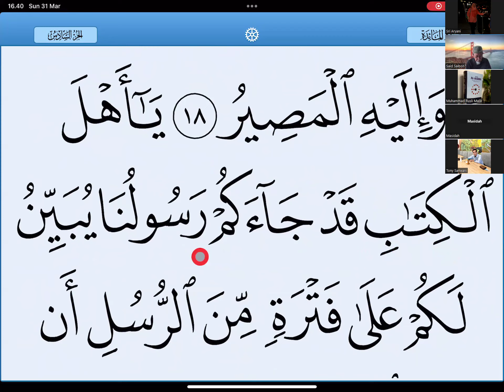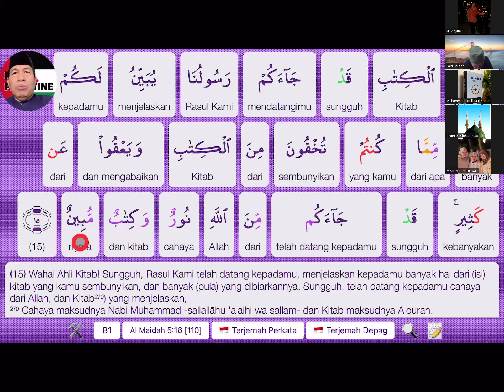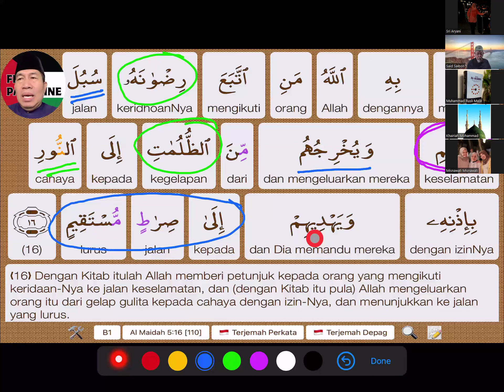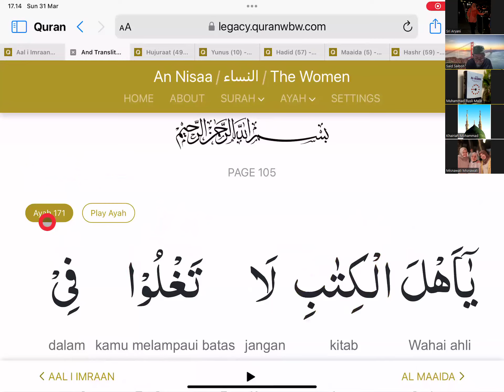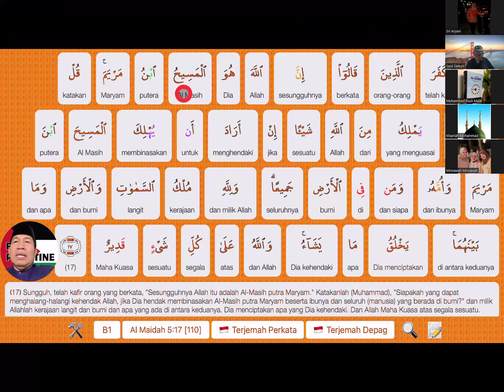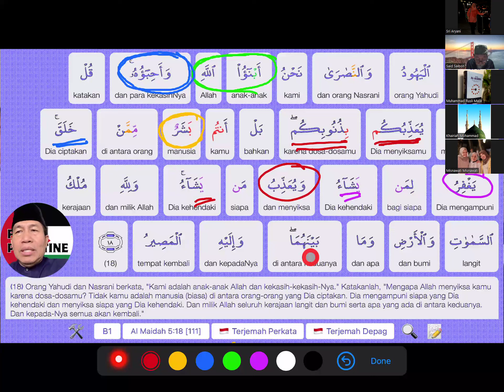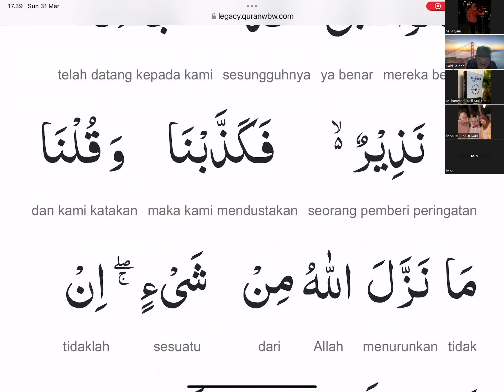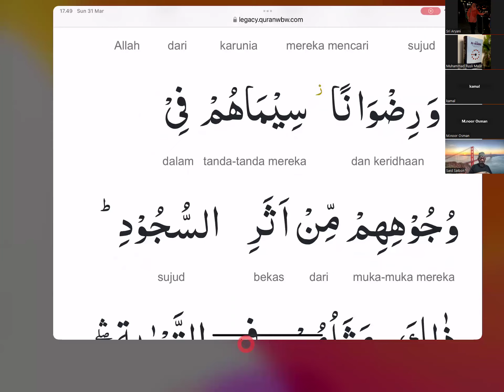Tadarrus dan Tadabbur QS 5 (Al Maidah) Ayat 16 - 20 , 31 Maret 2024 Ustad Muhammad Rusli Malik